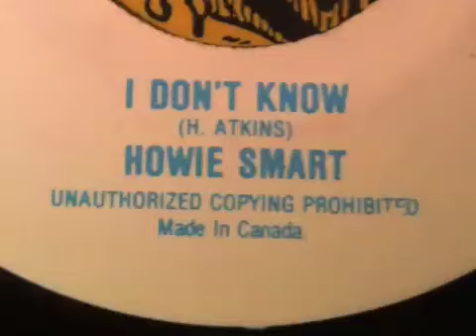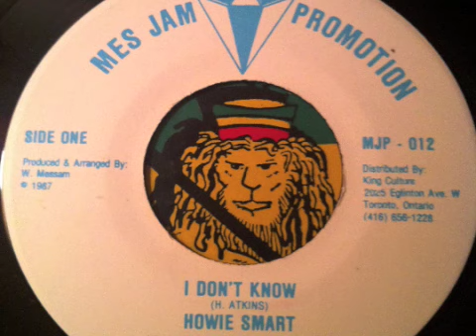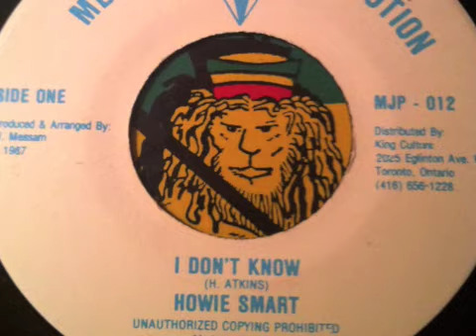Howie Smart- I Dont Know 7"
Same riddim as White Mice- Youth Of Today